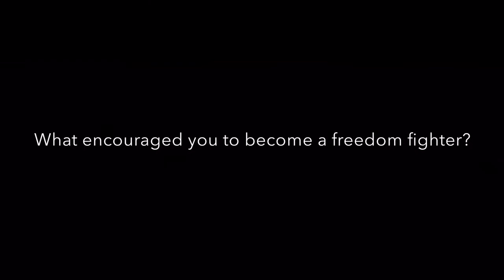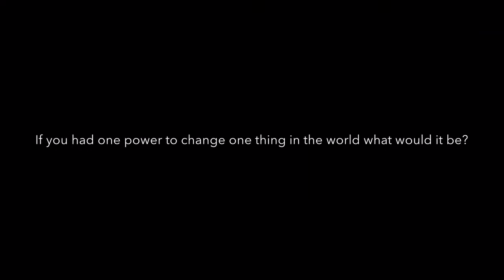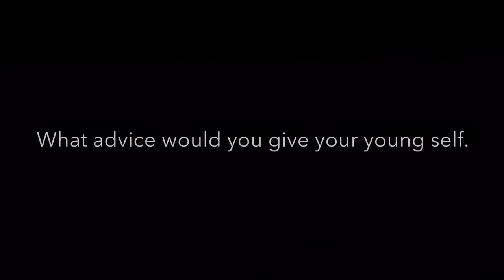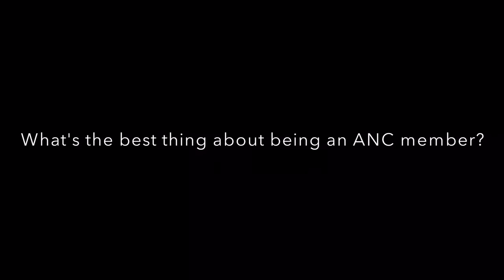Freedom Day With Joy Coplan | Cooosh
Hello  gorgeous,

I've been thinking a bit about South Africa's Freedom Day its meaning to me and to others. So I decided to get a different view. I had the honour to sit with ANC stalwart Joy Coplan to discuss what it means to her and her beliefs. This is the first part of the interview. Watch out for the full interview next week.

I would like to know your thoughts on Freedom Day, what does it mean to you?

Thanks for all our support.

XOXO

Cooosh